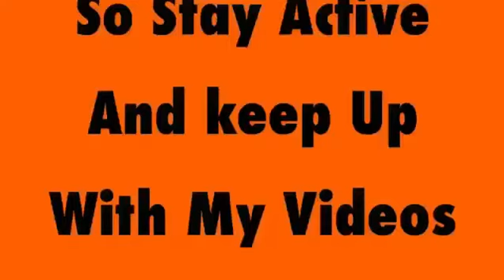New Video [Coming Soon]